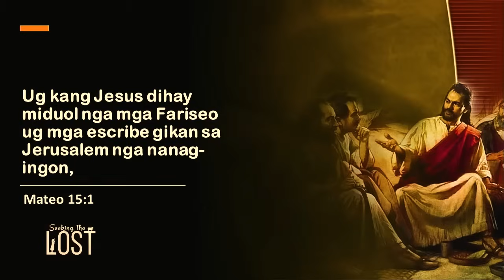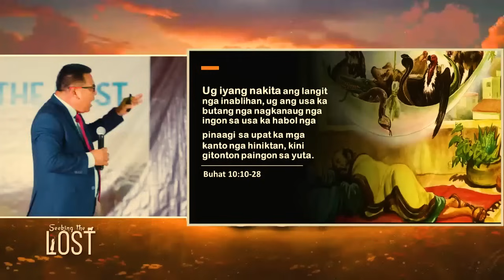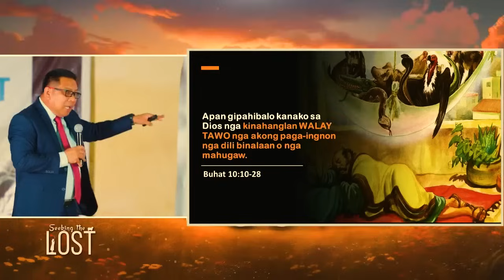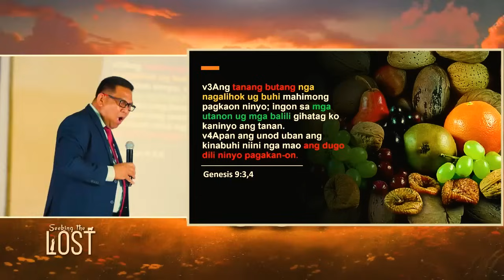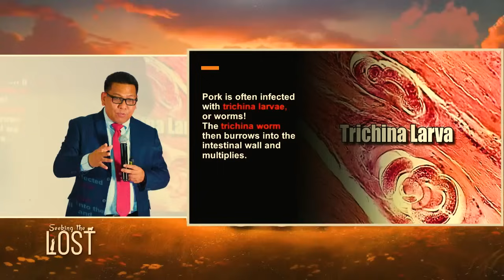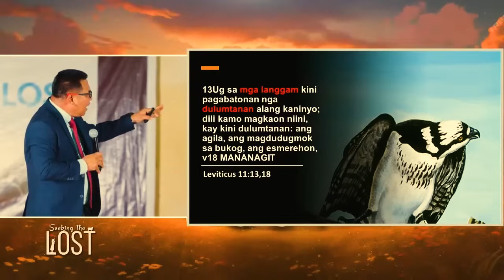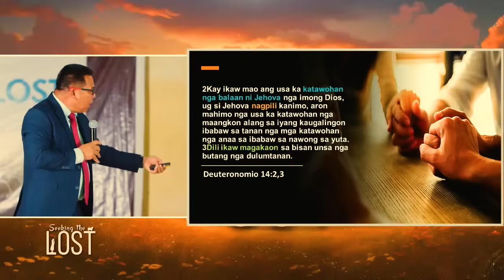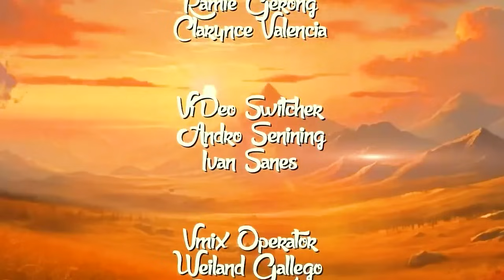Pinasahi nga Pagkaon sa Pinasahi nga Linalang